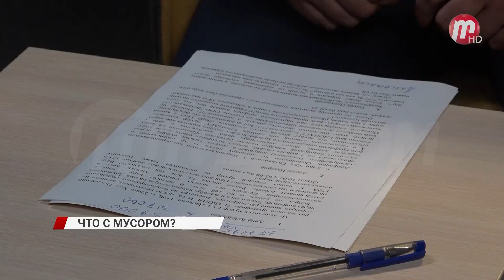Директор ЭкоАльянса в прямом эфире ответил на вопросы жителей Бурятии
Этим летом проблема с вывозом мусора коснулась практически всех. Его не вывозили как возле многоквартирных домов, так и с частного сектора. Безусловно, этот факт не мог остаться без внимания общественности. Сотни людей сообщали об этом региональному оператору. Находились и те, кто уже уставал и привозил свой мусор прямо к офису ЭкоАльянса. В самой же компании о проблеме знают и пытаются найти решение. Накануне прошел часовой прямой эфир с директором "ЭкоАльянса" Дмитрием Дружининым. На главный вопрос, почему отходы стояли по нескольку дней без внимания, руководитель пояснил, что они столкнулись с резким оттоком кадров. По словам, Дмитрия Дружинина, сейчас ситуация постепенно нормализуется. Из свободных 53 вакансий осталось всего семь. Конечно одним из основных вопросов - как получить перерасчет? На это директор компании ответил, что перебои хоть и носили массовый характер, но рассматривать заявления будут в индивидуальном порядке. Написать заявление нужно на имя директора "ЭкоАльянса", отправить его можно будет в электронном виде через личный кабинет или электронную почту, а также принести лично в офис регионального оператора.